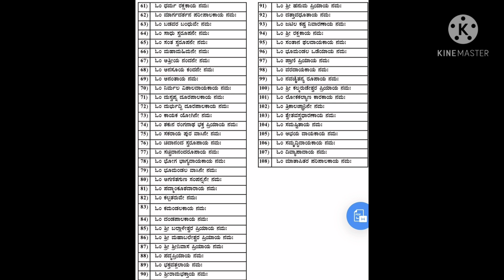ನಂಜುಂಡೇಶ್ವರನ ದರ್ಶನ ಮಾರ್ಗಮಧ್ಯದಲ್ಲಿ ಆಯಿತು. ಹೂವುಹಣ್ಣು ಎಲ್ಲವನ್ನು ಅವರಿಗೆ ಅರ್ಪಿಸಿ. ವೆಂಕಟಾಚಲ ಅವಧೂತರು.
Based on Sri Sadhgurunatha leelamrutha Part 2
Nithya Sathsangha, by
Sri Datthatri S Bhagwan from Shimogha.